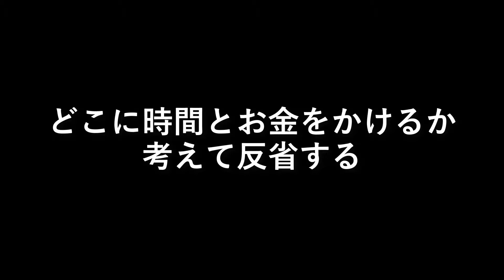【与沢翼】後悔・反省し勉強することが重要！これまでの自分を見つめなおしてください【学習の重要性⑥】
モチベーションの上がる動画を投稿しています！

《前回》
【与沢翼】感情やモチベーションに左右されるのは学習が出来ていないからだ！【学習の重要性⑤】

《次回》→マインド論編
【与沢翼】成功者の考え方教えます！毛嫌いするかもしれませんが、何をするにもマインドは超重要です！それは事実です！【成功するためのマインド論①】

かつて【秒速で1億円稼ぐ男】としてメディアに露出もして話題になっていた与沢翼さん
その後、メディアで見なくなりましたが
最近、地獄から生還したということで再び話題になっています！

またドバイに移住したり、結婚しキレイなお嫁さん・子供もおり
2カ月で22kgのダイエットに成功したことでも、すごく話題になっています！

再び注目の集まっている与沢翼さんが
過去の自分と現在の自分を比較し、学習の重要性について語っています。
今回は、その第6弾！最後になります

【関連動画】
【武田邦彦】特別な権利を持った職業「そうしますと、就職決まってる４年生が、、」

【与沢翼】必ず稼いでみせる！！その強い気持ちがあなたを助けます。【思考の革命】

成功する人はみんな〇〇〇を持っている。チャンスを大切に！時間はもう戻らないし最も大切にすべきものです【サチン・チョードリー】